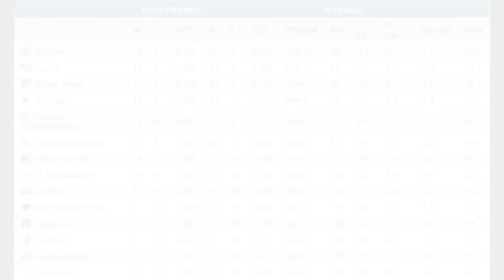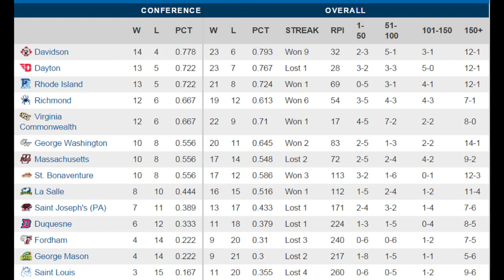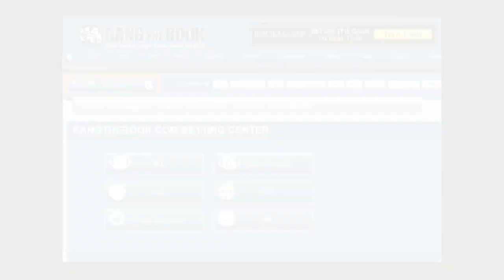Atlantic 10 Tournament championship | Odds, Picks and Predictions